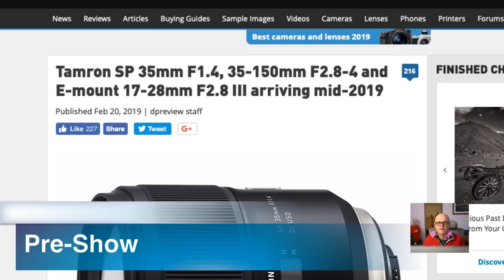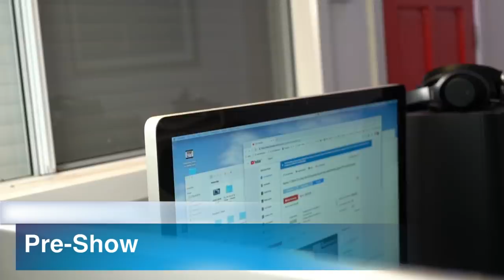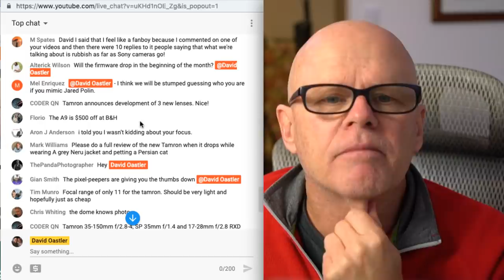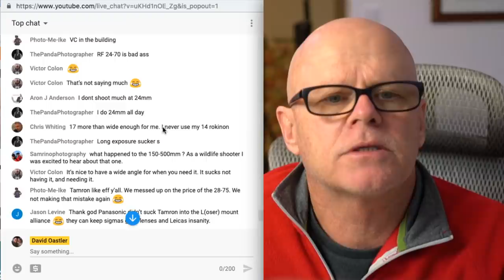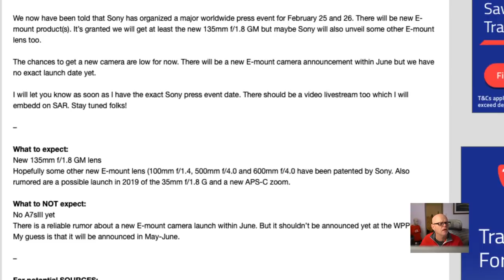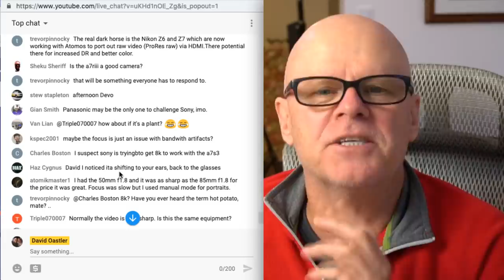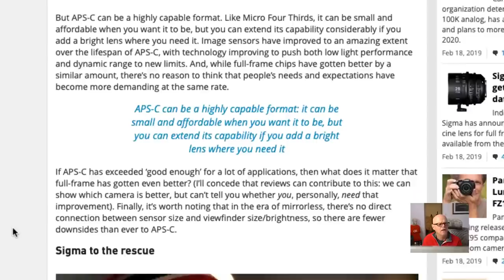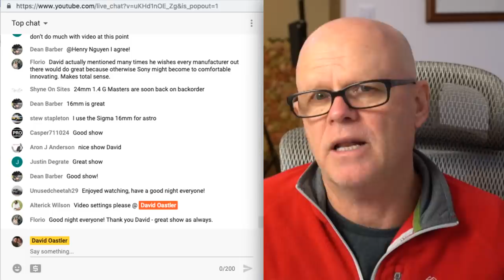Tamron 17-28mm f2.8, Sony Feb 25/26 product launch, Sony a6400 Mistake, Sigma APS-C amazing support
Tamron 17-28mm f2.8, Sony Feb 25/26 product launch, Sony a6400 Mistake, Sigma APS-C amazing support live show

Timeline
Preshow 0:00
Show start 15:13
Tamron 17-28mm f2.8 FE 18:30
Sony FEB 25/26 product announcement 47:28
Sony a6400 mistake 1:06:38
Sony a6xxxxx body sizes 1:11:03
Sigma amazing Sony APS-C lenses 1:13:25
Q&A 1:16:33

I have created a payment method that accepts credit card payment
But the year has to be paid in full

Top Tier $300 12 months access only 50 available

B&H Purchase the Tamron 28-75mm from B&H

B&H Purchase the Profoto B10 from B&H

Amazon Tamron 28-75mm f2.8 Amazon